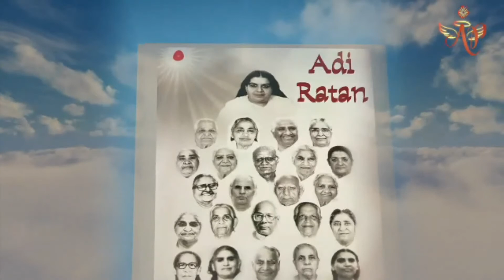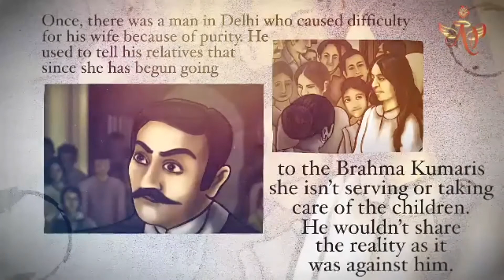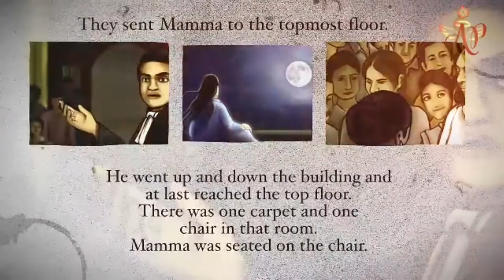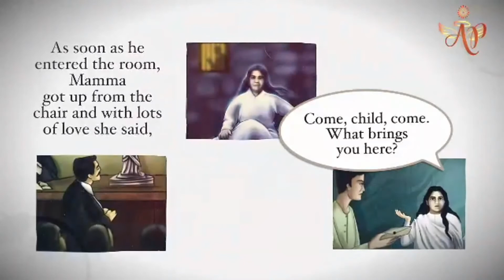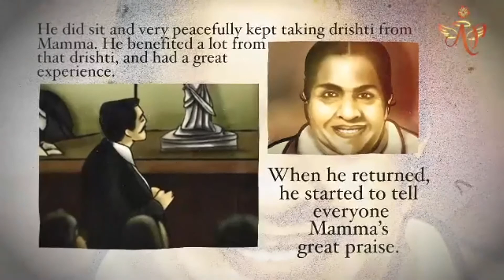(Tamil)- Mohini Didi - Pilgrimage of Silence - Pilgrimage of Silence Awakens #12